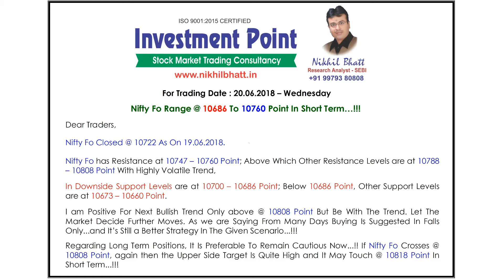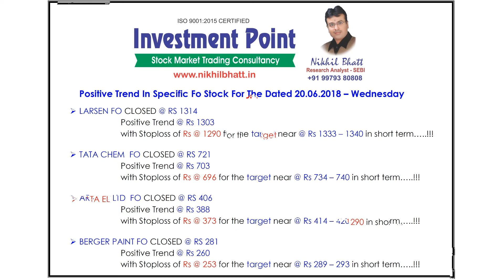INVESTMENT POINT FOR THE DATE - 20.06.2018